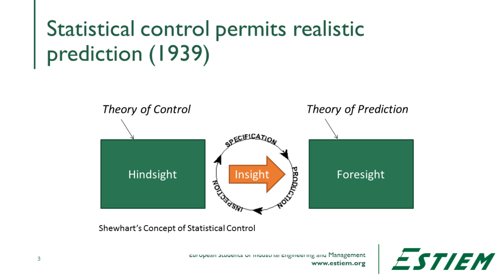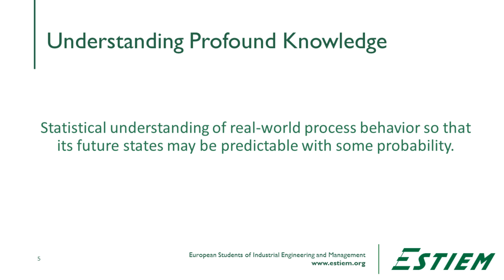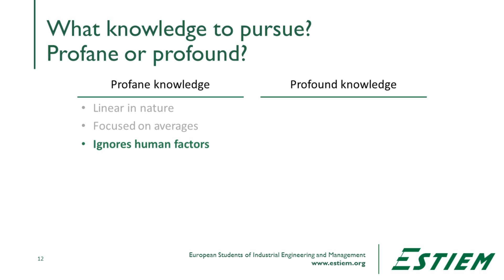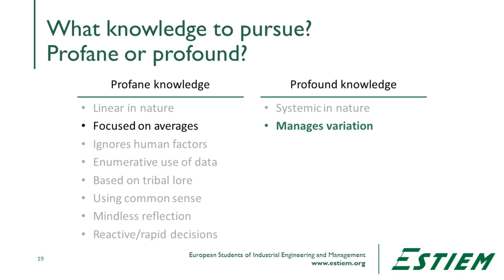Video 21 - Profound Knowledge - ESTIEM LSS Course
For more info about the ESTIEM Lean Six Sigma Green Belt course